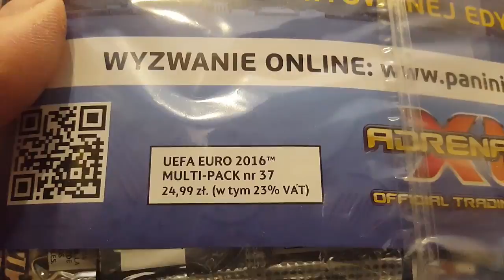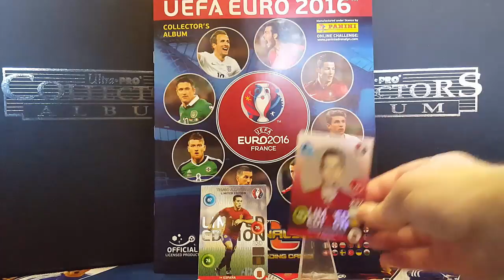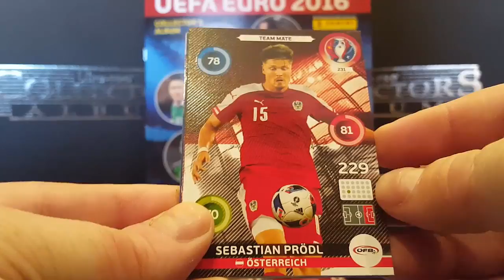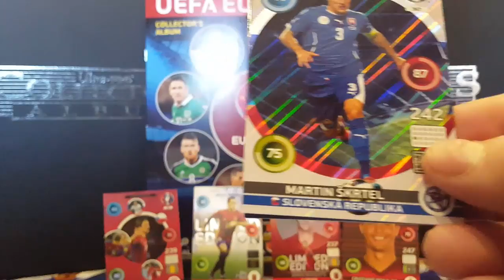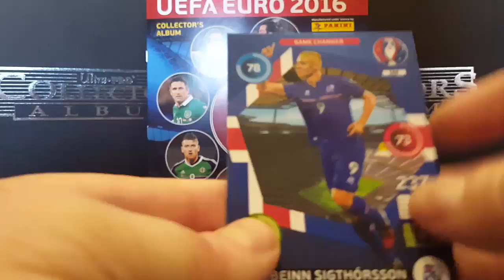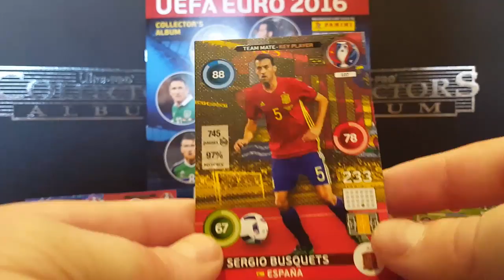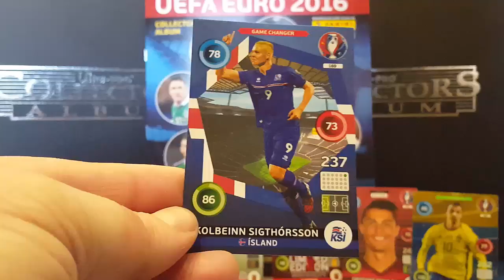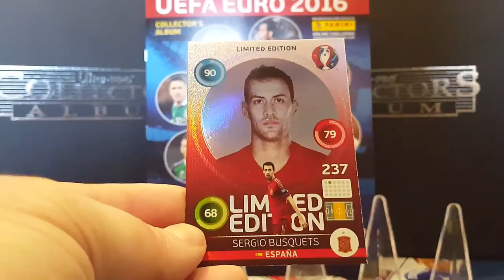█▬█ █ ▀█▀ ☆ PANINI ADRENALYN XL EURO 2016 ☆ MULTIPACK ☆